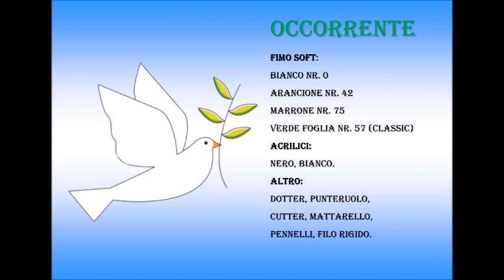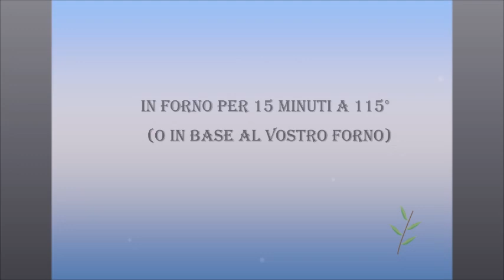Colomba (Pasqua) in fimo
Per augurarvi buona Pasqua ho deciso di fare questa colomba